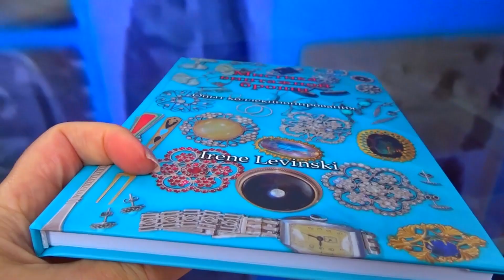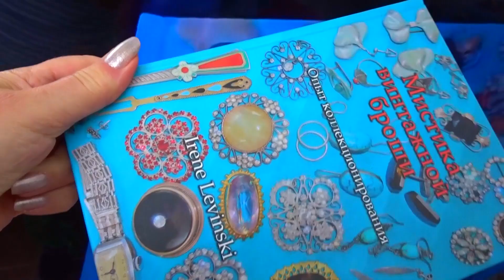Celebration of life afternoon tea. 30th November 2023.